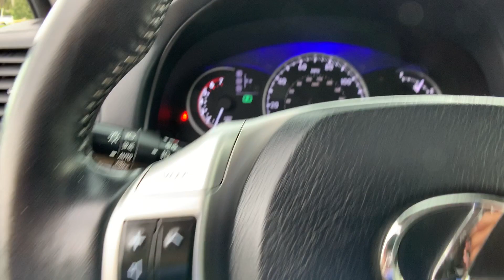The Automotive Company - 2012 Lexus CT 200h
(Stock # P0283)
This is a walk-around and walk-through of a 2012 Lexus CT 200h with:
1.8L 4-Cylinder DOHC 16V VVT-i Engine
ECVT Automatic
Leather
Navigation
Sunroof